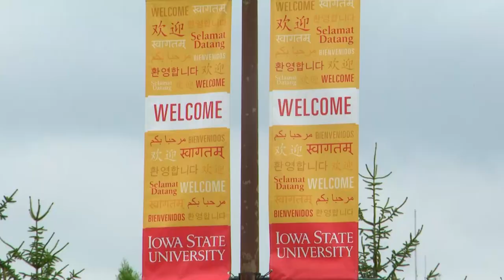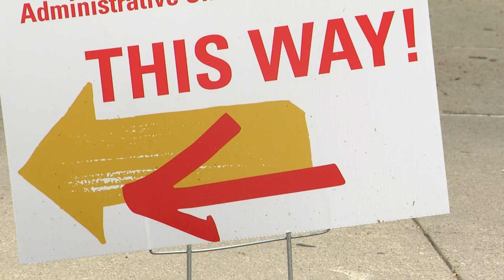Welcome to Iowa State, Class of 2021!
The newest Cyclones are on campus, and they're getting excited (and maybe a little nervous) about starting their college adventure.